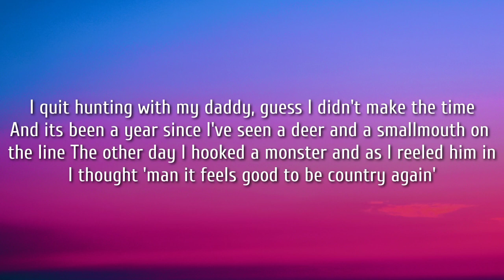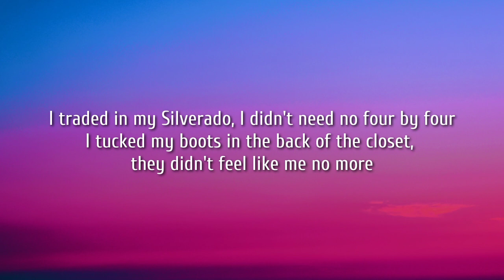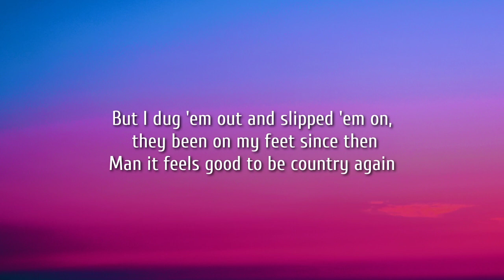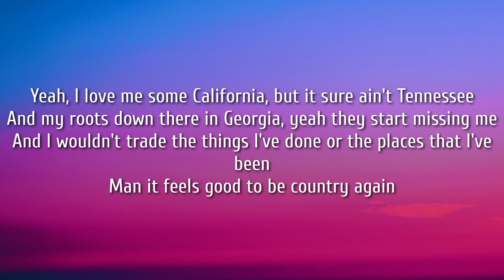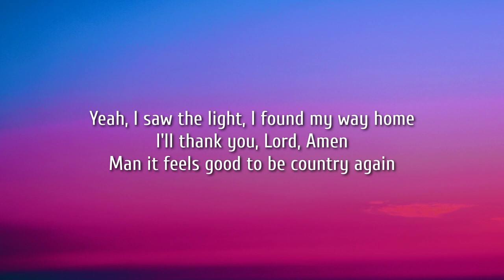Thomas Rhett - Country Again (Lyrics)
Lyrics:

[Verse 1]
I quit hunting with my daddy, guess I didn't make the time
And its been a year since I've seen a deer and a smallmouth on the line
The other day I hooked a monster and as I reeled him in
I thought 'man it feels good to be country again'

[Verse 2]
I spent with this time in Nashville than more time in L.A
My back home buddies, they quit calling, thought I had too much on my plate
But last night we cracked some cooled beers and cranked air church to ten
Man it feels good to be country again

[Chorus]
Yeah, I love me some California, but it sure ain't Tennessee
And my roots down there in Georgia, yeah they start missing me
And I wouldn't trade the things I've done or the places that I've been

[Verse 3]
I traded in my Silverado, I didn't need no four by four
I tucked my boots in the back of the closet, they didn't feel like me no more
But I dug 'em out and slipped 'em on, they been on my feet since then

[Vocals]
Woooh Woooh

[Verse 4]
I traded sunsets with my wife, for hours on my phone
And even when I was right beside her, I still wasn't really home
But last night we made a fire, I watched the moonlight kiss her skin

[Post-Chorus]
Yeah, I saw the light, I found my way home
I'll thank you, Lord, Amen